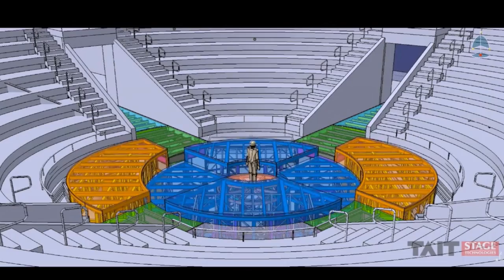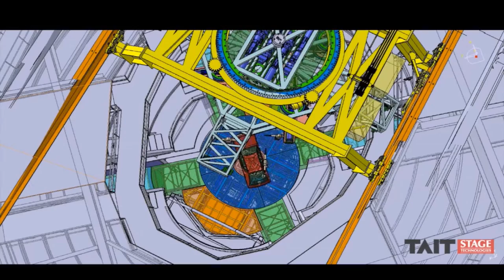Utah Video Production | Fast Forward Productions | Sandy City | Hale Theatre